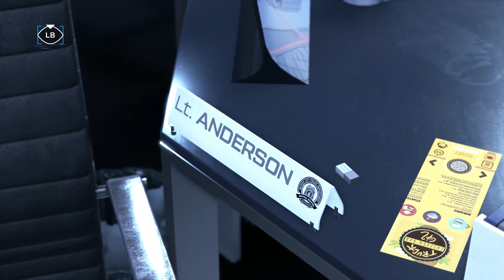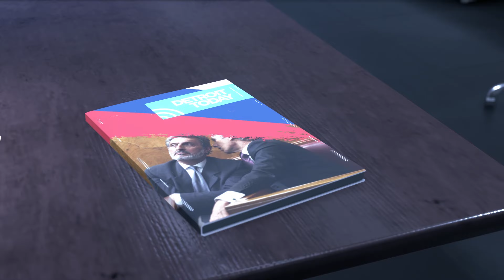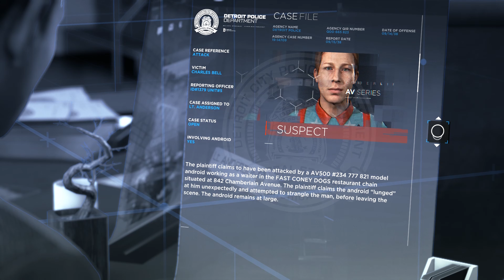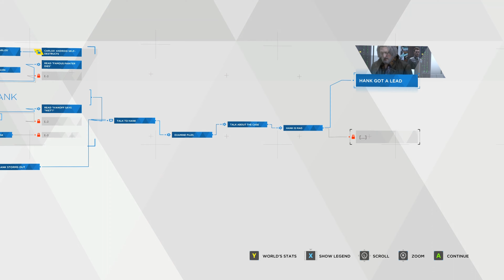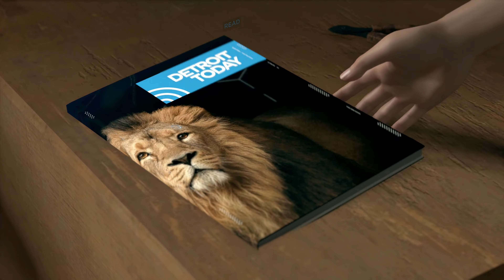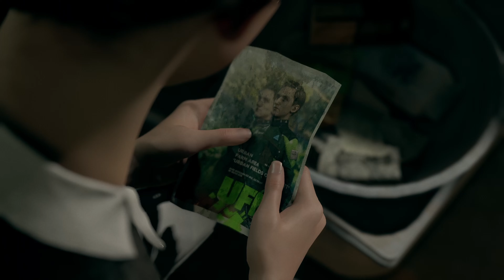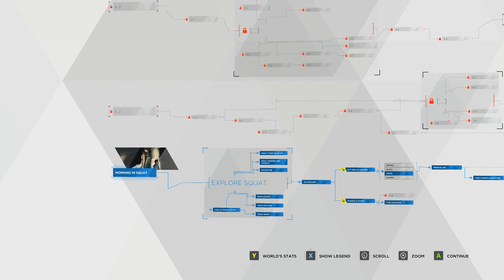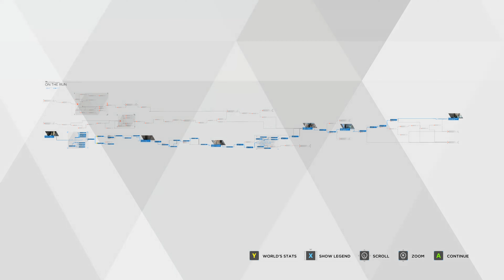Detroit: Become Human Episode 6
I am sorry that once again my video recording software doesn't like recording my face. seems to be a recurring issue that I cannot fix. I am working on it my dudes...